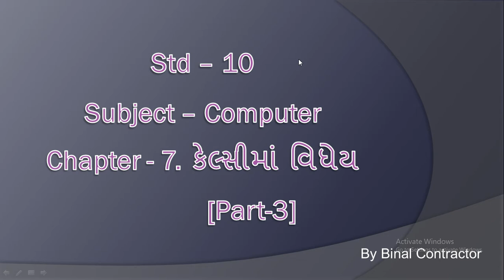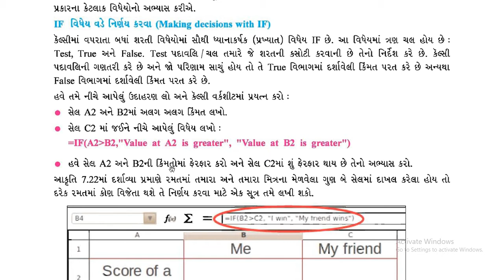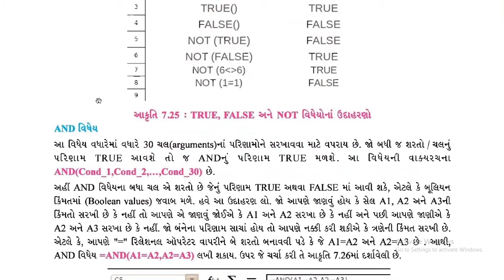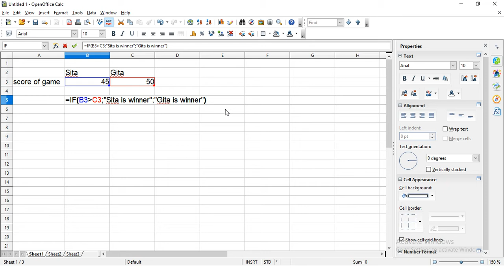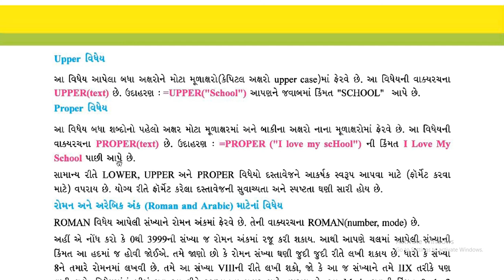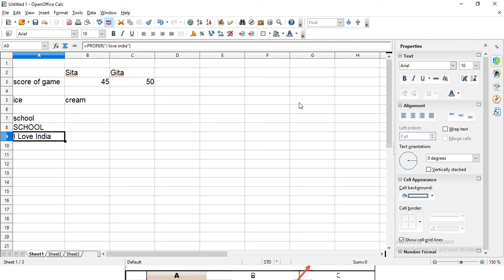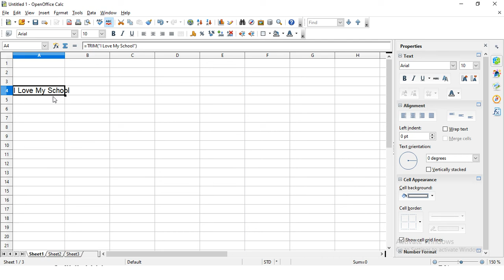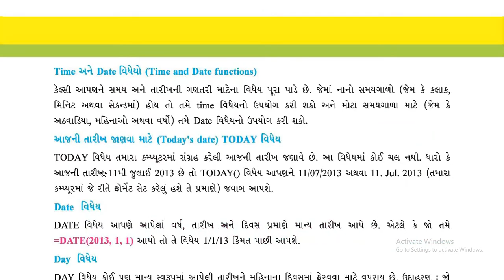Guj med Std10 Computer Ch7 Calc ma vidhey Part3 Binalmiss